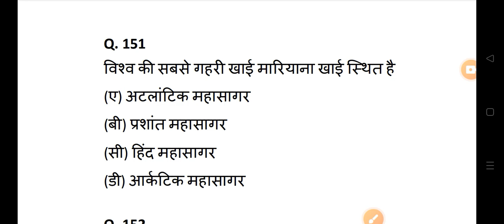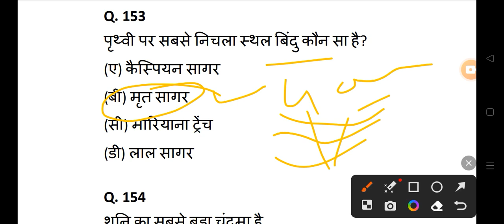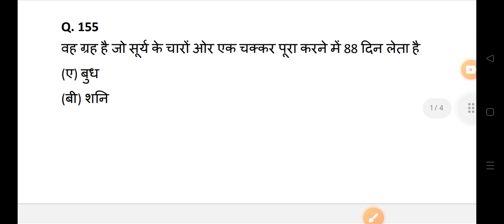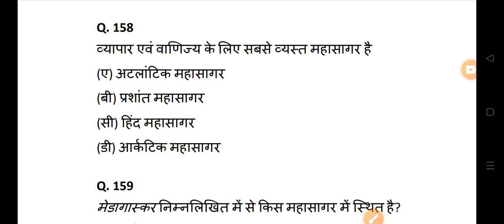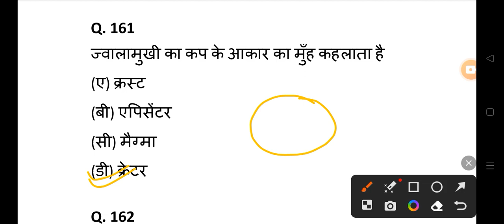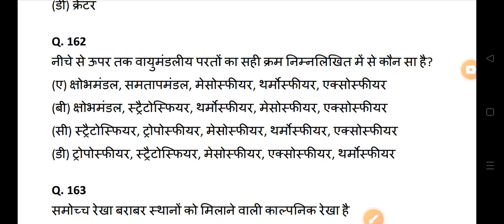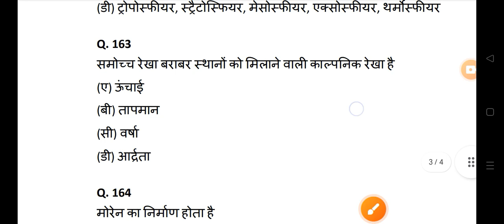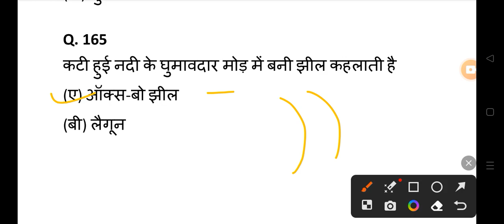भारत का भूगोल Most Important MCQ Lucent GK All Govt Exam SSC PSC RAILWAY UPSC VYAPAM EXAM 👇shots